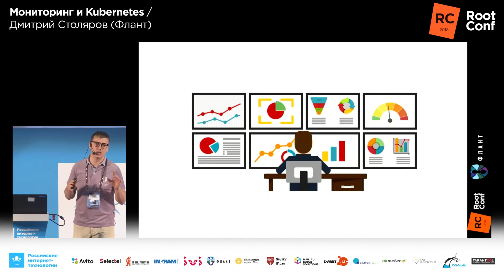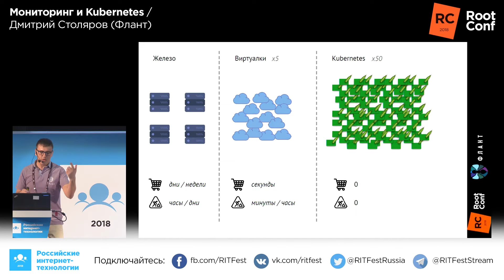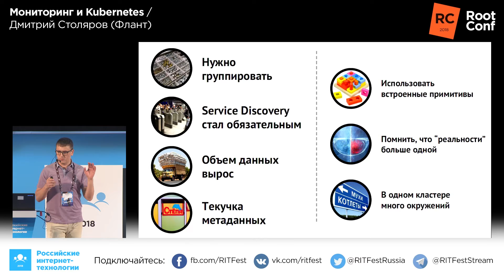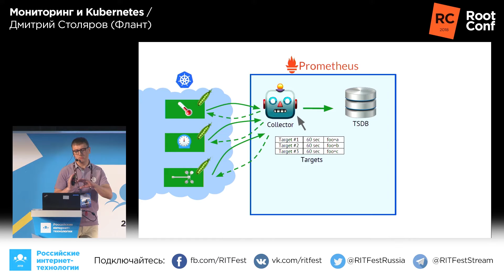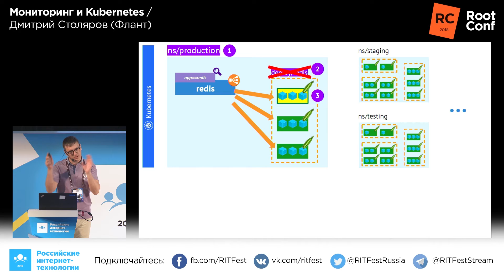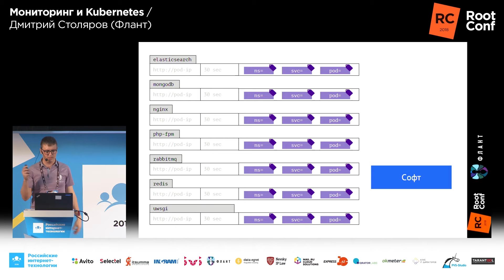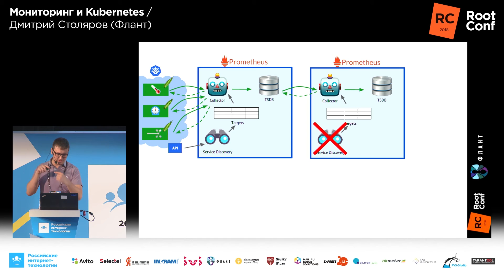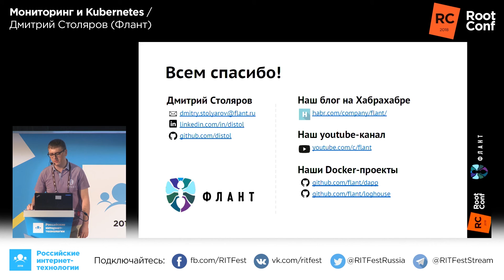Мониторинг и Kubernetes / Дмитрий Столяров (Флант)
РИТ++2018, RootConf

С переходом на Kubernetes появляется возможность очень быстро и просто создавать новые сервисы, поэтому их количество начинает расти «как на дрожжах». Вместе с ними увеличивается и число окружений, из-за чего даже в небольшом проекте с десятком сервисов мы очень быстро оказываемся в ситуации, что в кластере уже 50 namespace’ов и 500 pod’ов. Что все они делают? Как понять, что все работает хорошо?